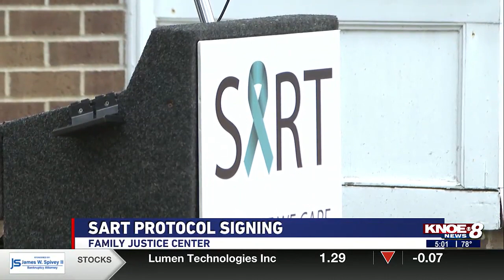S.A.R.T. Protocol Signing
Local groups are teaming up to provide help during Sexual Assault Awareness Month.